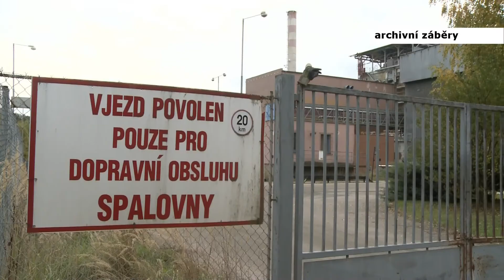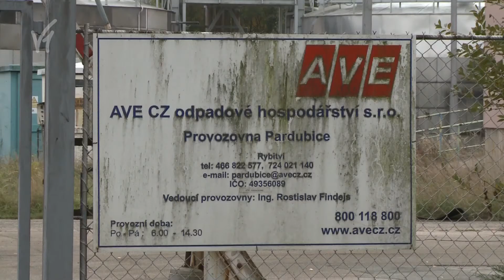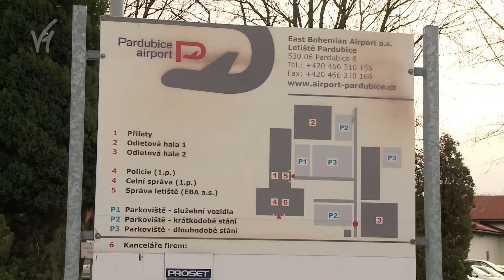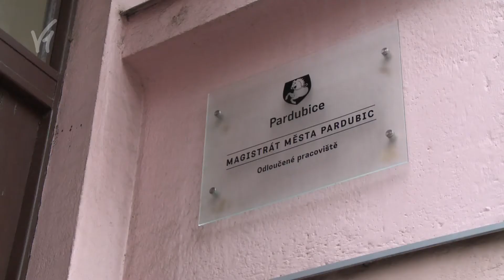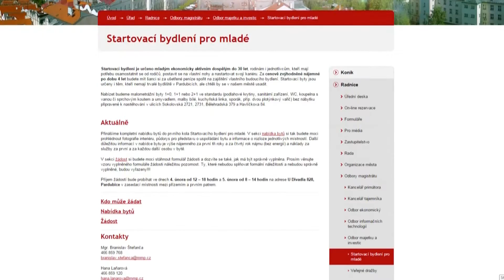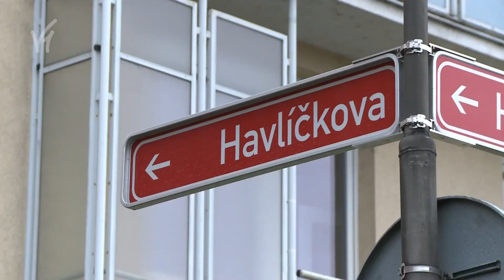Pardubický zpravodaj 05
Po dvou letech obnovené řízení o vydání integrovaného povolení pro spalovnu v Rybitví teď Krajský úřad v Hradci Králové na 4 měsíce přerušil / Město i kraj společně jednali o letišti / Už tento týden ve čtvrtek a v pátek bude možné zažádat o startovací byty